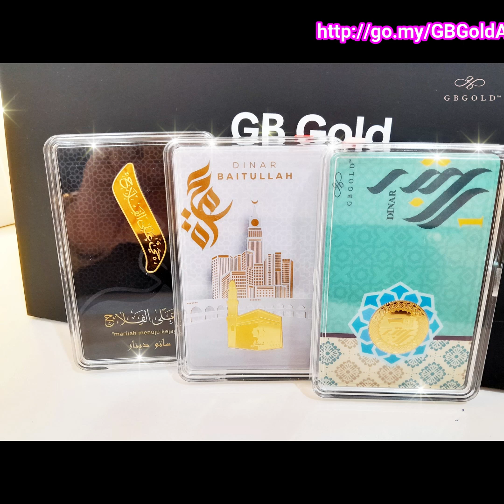lagenda emas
𝐓𝐨𝐩𝐮𝐩 𝐝𝐚𝐧 𝐬𝐢𝐦𝐩𝐚𝐧 𝐞𝐦𝐚𝐬 𝐬𝐞𝐤𝐚𝐫𝐚𝐧𝐠!
Nak sukses dalam simpanan emas? tapi tak tau macammana cara untuk pastikan tak terkandas di pertengahan jalan?
Jom ikuti 5 tips di bawah kalau taknak gagal.
1. Pastikan anda tahu apa tujuan dan matlamat dalam simpanan emas.
2. Cari dan pelajari pelbagai ilmu berkaitan emas, boleh juga sertai mana-mana kelas atau kursus berkaitan emas.
3. Bergaul dengan individu yang berpengalaman dan berjaya dalam simpanan emas.
4. Buat kira-kira. Berapa jumlah perbelanjaan bulanan dan lebihan yang boleh dibuat simpanan secara konsisten setiap bulan.
5. Kawal nafsu berbelanja. Pastikan konsisten dalam simpanan jangka panjang.